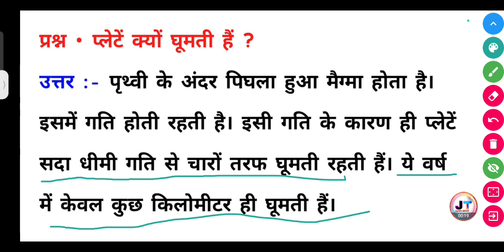प्लेटें क्यों घूमती है? || Pleten kyon ghoomti hai